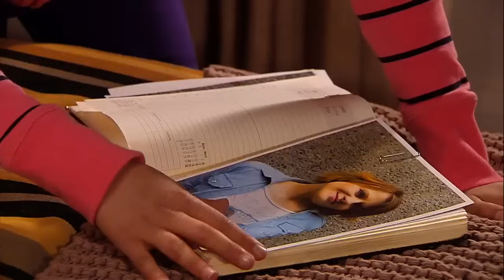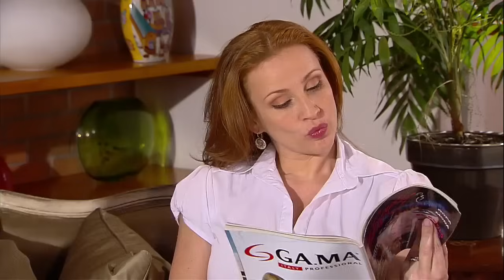La mujer ideal... ¿Tiene que ser como la mamá? | Separados - T1E14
Los hijos de Pedro no querían conocer a la nueva amiga de su papá, pero finalmente se ganó el cariño de los niños ¿Qué pasará cuando Carola se entere?